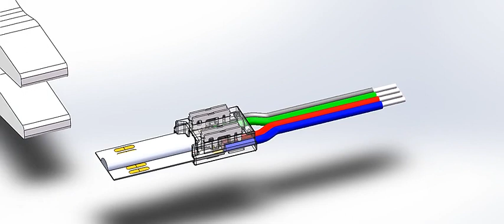COB RGB Wiring CONNECTOR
Connector For COB-RGB